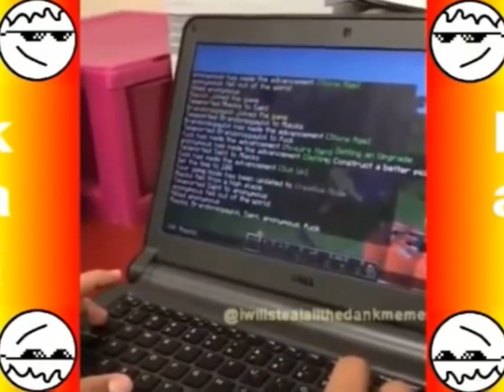Memes clean memes